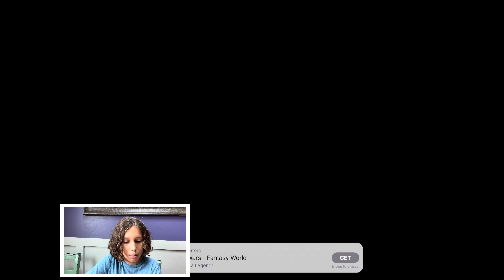Shadow Fight 2 part 21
Oldman regenerated in the enduring fight, but it was pretty easy. 2 bodyguards in this video, here I come wasp.